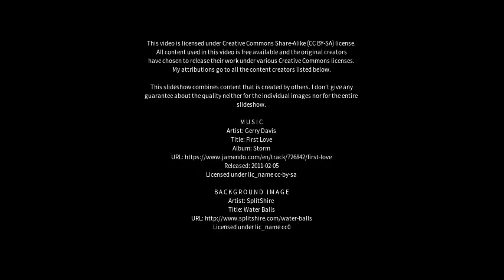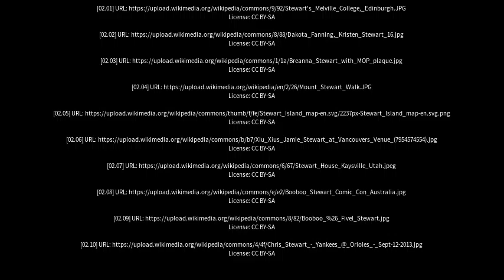Best places to visit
Best places to visit - Stewart (Canada) Best places to visit - Slideshows from all over the world - City trips, nature pictures, etc.